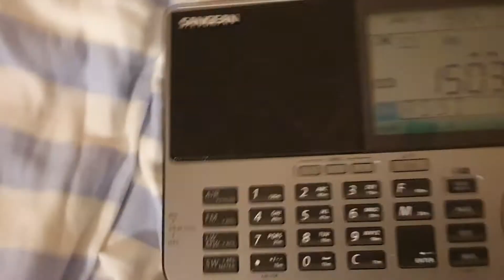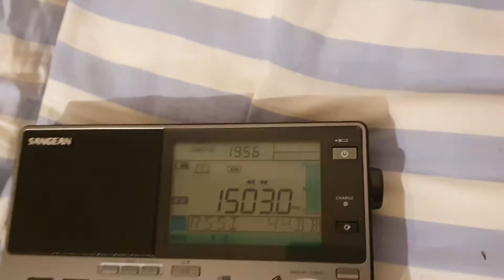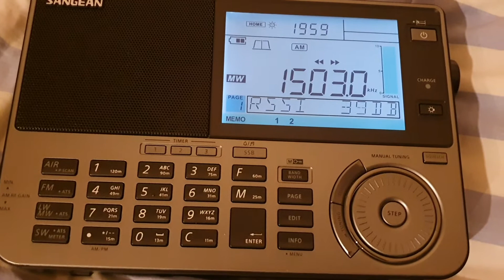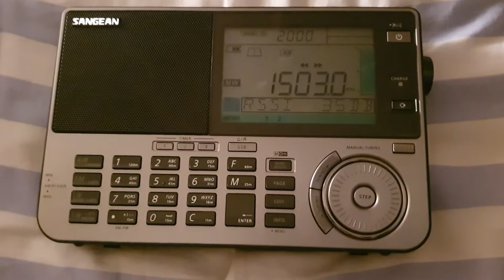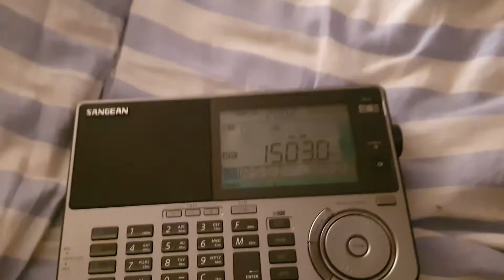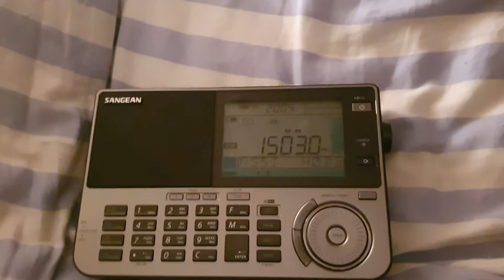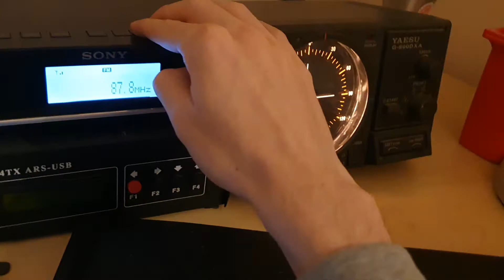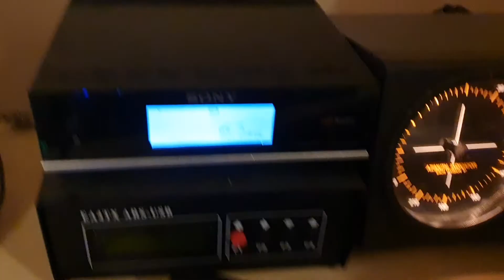Radio 1503 Zavidovići swiches to Federalni Rafio BiH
Tha hum in the background is not my QRM, nor does it come from the radio, this hum is present everywhere I tried (in Bihać, in Ljubljana, in Primošten, not sure where does this hum come from)

The signal here near Ljubljana Slovenija is the best at 19:00-20:00, after that its not so good anymore

And then I compared this to Federalni Radio on FM, from Velika Gomila, which came quite well today (I just had to use my Sony XDR-F1HD, nowadays when I have my Airspy HF+ its not as usefull anymore as once was, but it was my first real DXing tabletop reciever, so I just have to use it sometimes :) )